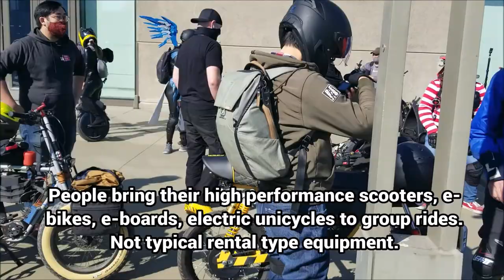BAESK8 Halloween 2020 ride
This special ride feels like an impromptu parade, given the loss of vibes in the city during the pandemic.